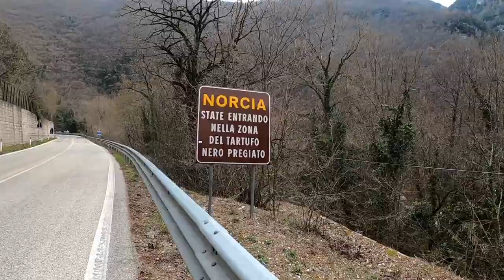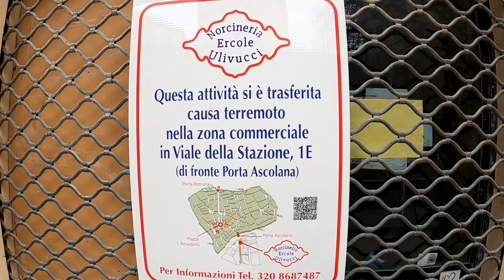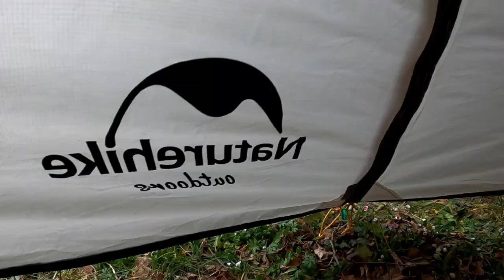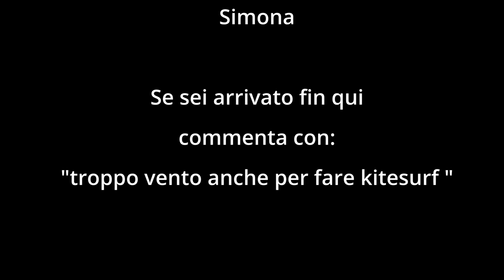Sulla ciclovia Spoleto - Norcia incontro i @cencionesasd360 - Road To RC Day 11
ABBIGLIAMENTO
Guscio impermeabile

Music credit
The following music was used for this media project: